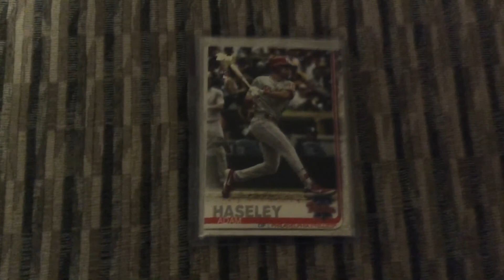New Thumbnails + 350 Subscriber Giveaway Reminder